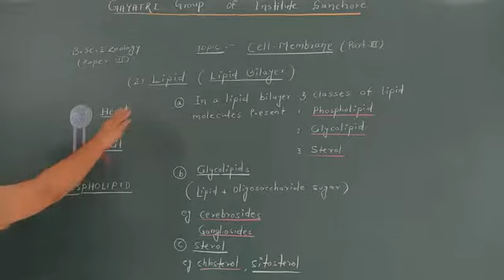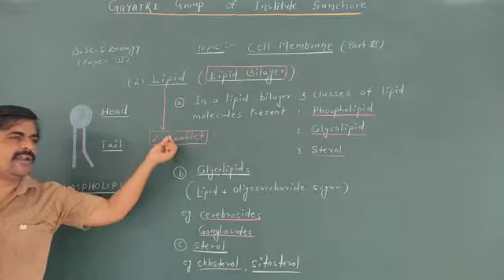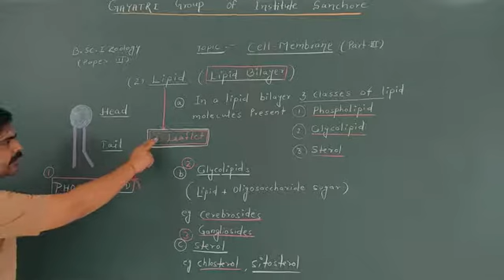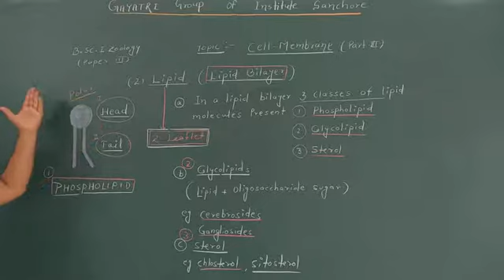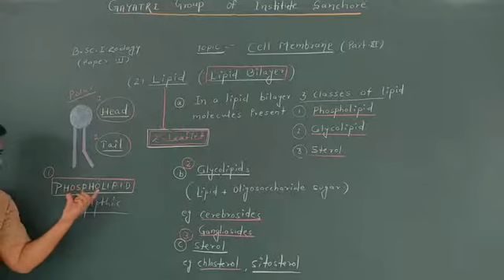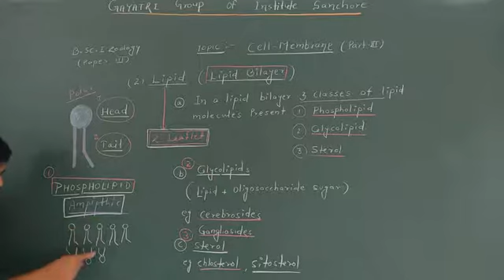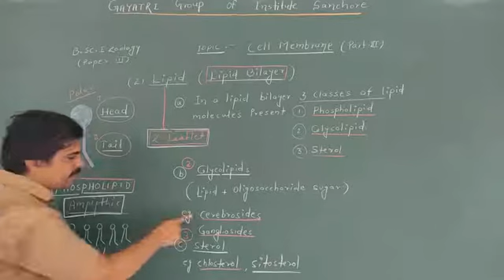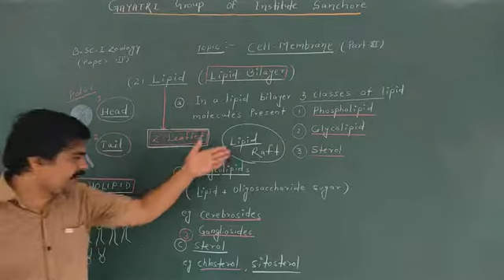B. Sc. Part l zoology (paper lll) Cell membrane part lll.